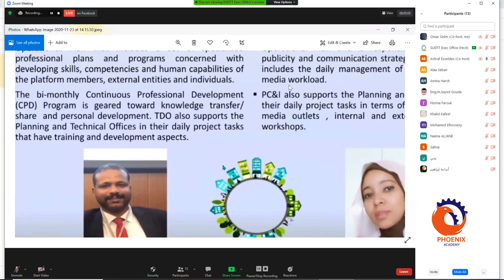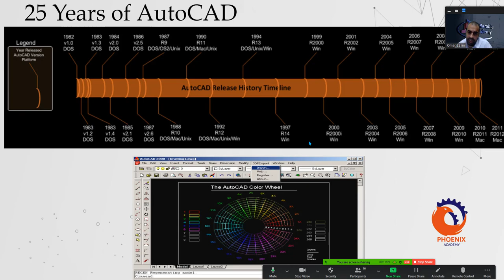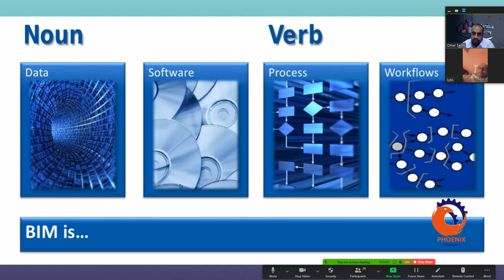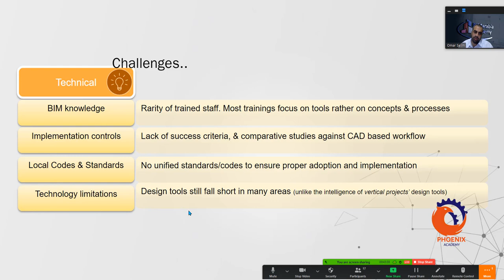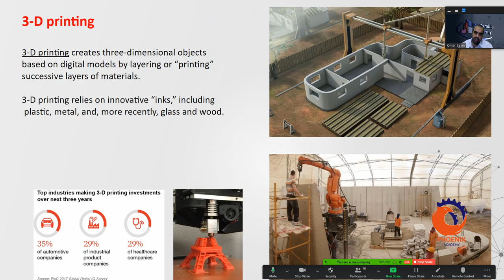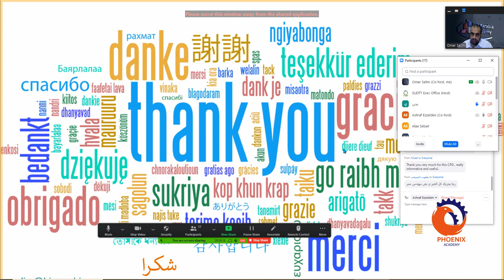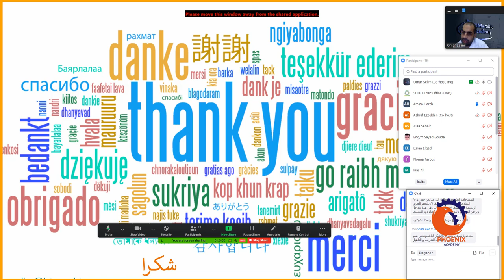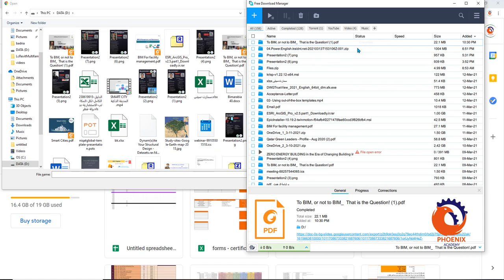البيم ثورة في عالم البناء